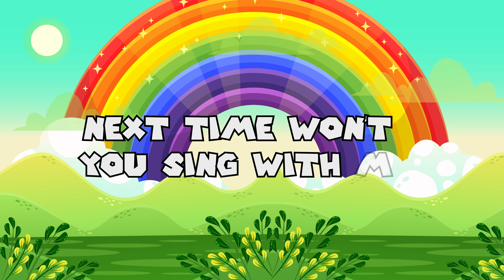ABC Alphabet Song for Children - alphabet song - songs for children - alphabet - kidsplayplanet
Kidsplay planet Channel is an online educational platform, specializing in graphic videos, nursery rhymes and songs for children. With the help of colors and graceful movement children develop their cognitive capacities, imagination, creativity and logical reasoning.